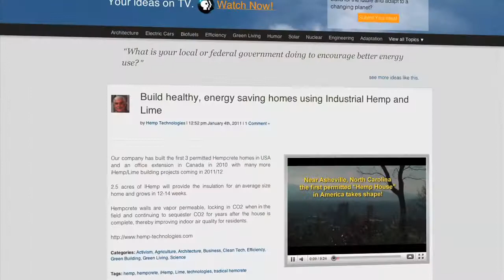Bringing Experts to the Innovators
Innovators need feedback to make their great ideas even better. So, we try to connect experts with our PF innovators every chance we get. In our WEBISODE this week, a top architect gives feedback to 3 ideas — green urban rooftops, hemp-based building materials and large-scale passive solar. Bill Worthen, the National Director and Resource Architect for Sustainability at the American Institute of Architects, sat down with Frank Sesno to talk about the pro's and con's of each idea.

Bill provides feedback for three PF members: Damon van der Linde, Hemp technologies, and Jean-Loup Msika.

What makes their ideas innovative? What challenges may they face? Bill is here to give them his take.